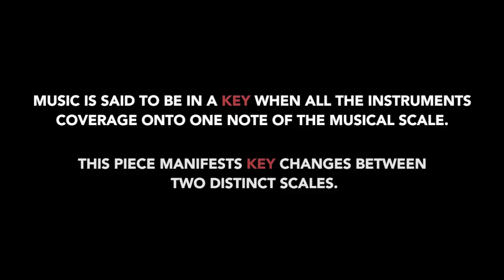NASA-BOB-2018 | ISA BANGALORE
Battle of Bands, Impact School Of Architecture, Bangalore